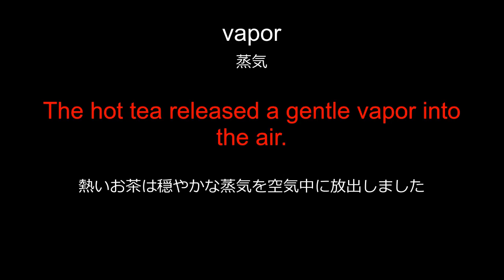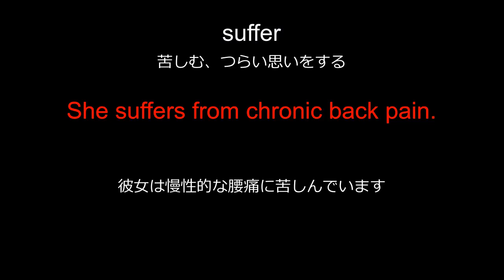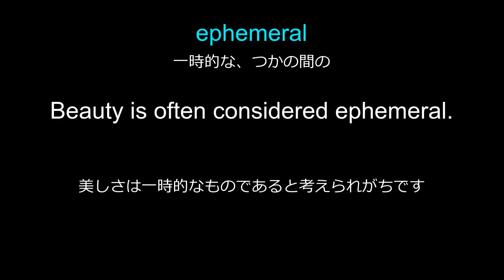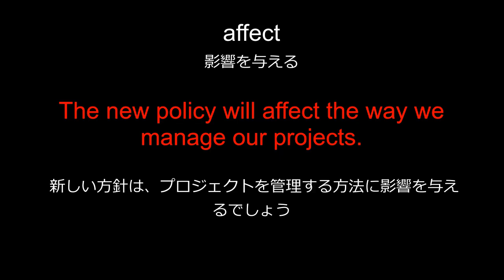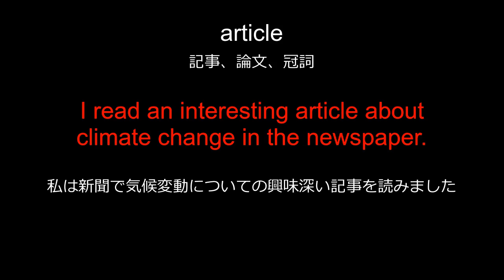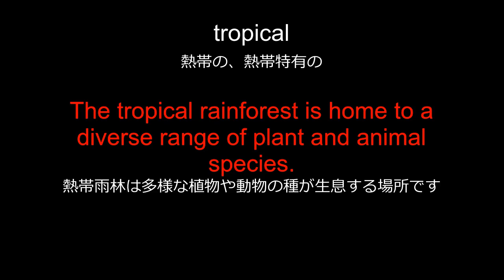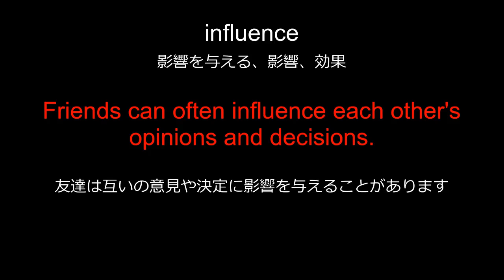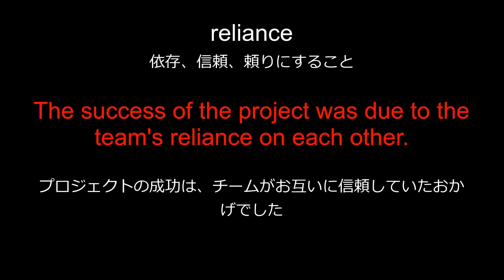英単語＋英文で毎日１０分で記憶定着させる DAY16 エビングハウスの忘却曲線に基づくスペーシング効果 DAY16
この動画は、エビングハウスの忘却曲線に基づくスペーシング効果を利用しています。記憶に定着させるため過去に出た単語が流れます。毎日1動画ずつ順番に見てください。あと、覚えきれない単語は一時停止して理解してから次の単語に行って下さい。英単語→英単語の意味→例文→例文の意味→例文の順で流れます。

※試験的に公開時間を変更しています。ご了承下さい。